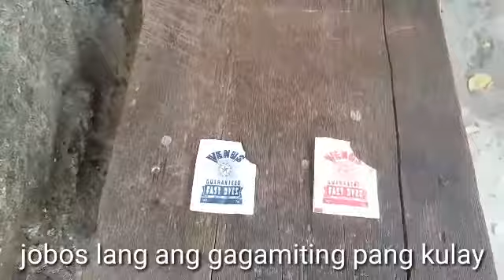Tshirt Tie Dyeing by Kyle Viray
Mga lumang tshirt ay maaring maging bago sa paningin kapag ito ay nalagyan ng panibagong desenyo.